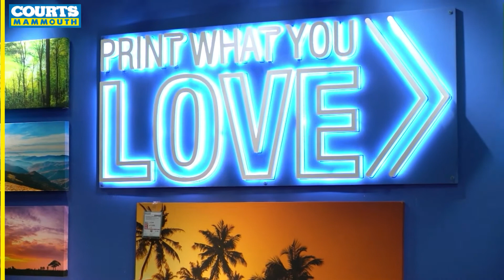Personnalisez vos Canvas | Courts Mammouth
Pourquoi ne pas penser aux canvas pour votre déco intérieure ? Chez Courts Mammouth, vous pouvez personnalisez les canvas selon vos goûts ! pour plus d’infos.